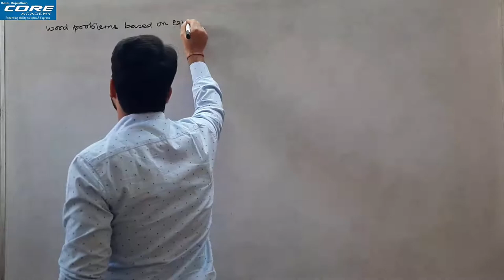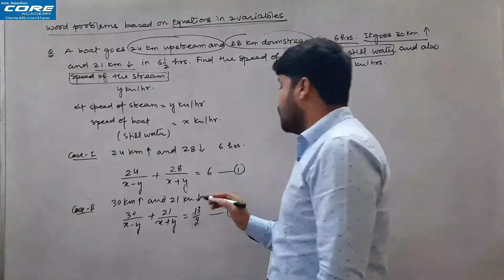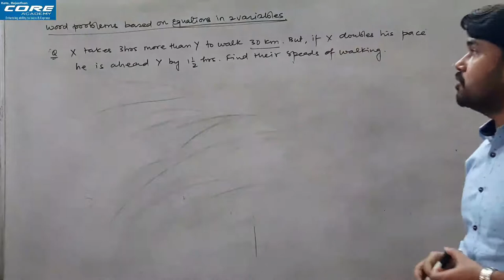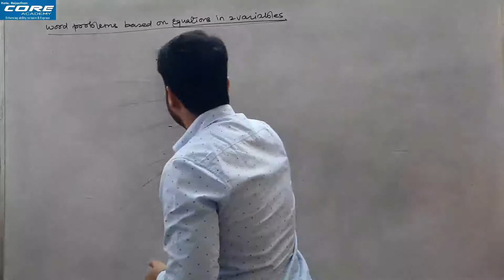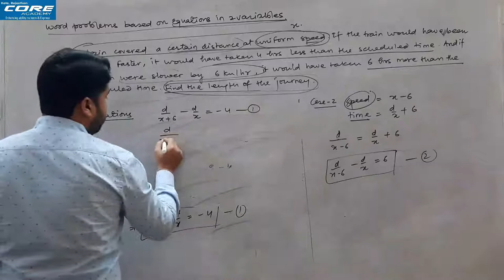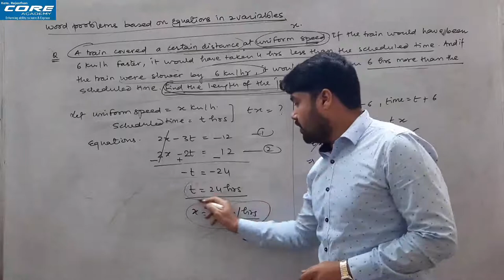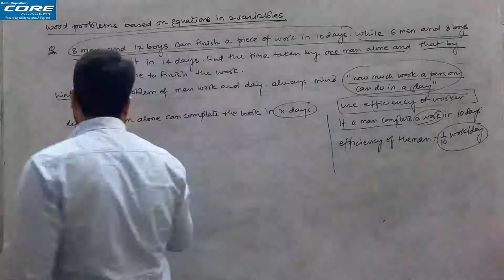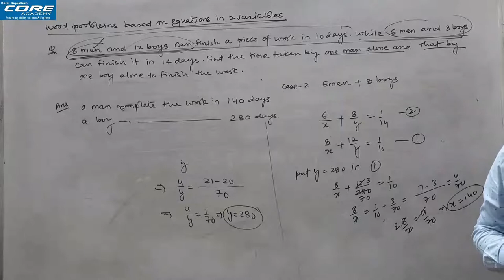Pair of Linear Equations in 2 variables | Lecture 6 | 10th CBSE | OMESH RENWAL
This Lecture 6 on Chapter 3, 10th CBSE ( Pair of Linear Equations in 2 variables ) covers "Equations reducible to Linear Equations"
Homework: Coaching Sheet Ex.2 Q.